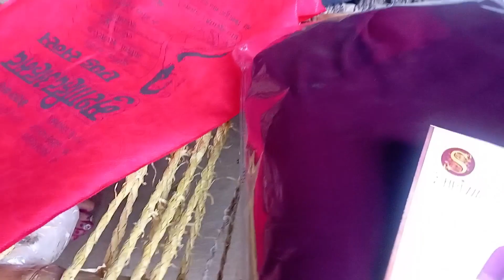जब जागो तभी सवेरा||आकृति ने अपनी दादी के आज बांधी राखी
आज आकृति ने तो गजब ही कर दिया, क्या खेत पर रील बनाई है, आकृति और उसकी दादी ने
aakruti aur uske dadi ke daily blog
village bhasha mein video
village bhasha mein new video
very nice video 👍🥰🥱👍🙏🙏
Garhwali bhasha mein video
Mohan Rathore ke block video
 daily kam wala video